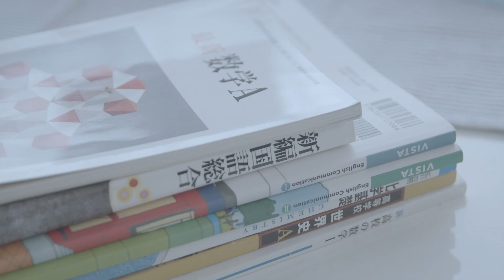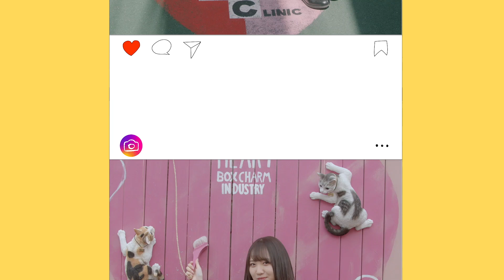アニソンアイドル♡上月せれなが作詞も手がけた新曲『ともだちだから』のMV解禁！ アニメ「デュエル・マスターズ キング」EDテーマ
4月5日から新シリーズがスタートしたテレビ東京系列アニメ「デュエル・マスターズ キング」。
このエンディングテーマ「ともだちだから」を歌う上月せれなのミュージックビデオが早くも解禁！

アニソンアイドルでもある上月せれなが様々な“映え”スポットを訪れる！
友だちと一緒に“映え”スポット巡りしたり、踊ったりと、とても春らしく楽しいミュージックビデオに仕上がっている。

また、今作にて作詞にも初挑戦した上月せれな。
友だちをテーマに、友情が歌の中にたっぷり詰まった作品となっている。
歌詞もじっくり味わえば、彼女の新たな才能に触れられるかも！

▼上月せれな【オフィシャルYouTubeチャンネル】はコチラ▼